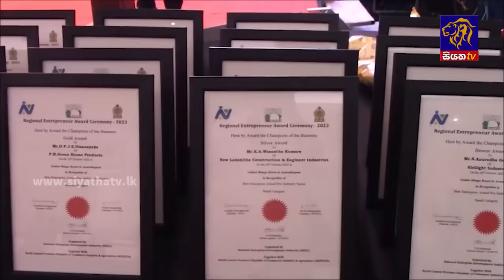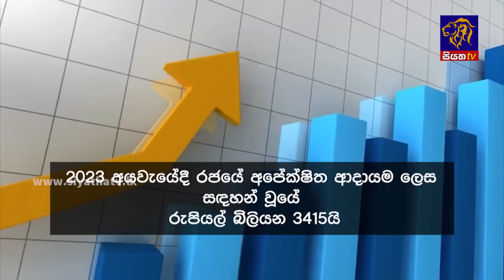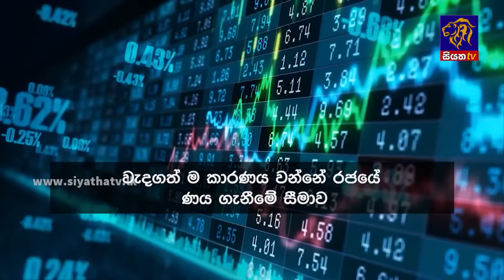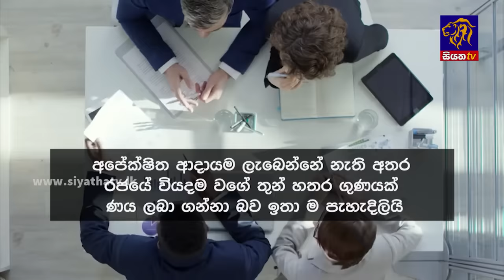Siyatha News | 06.00 AM | 30 - 10 - 2023